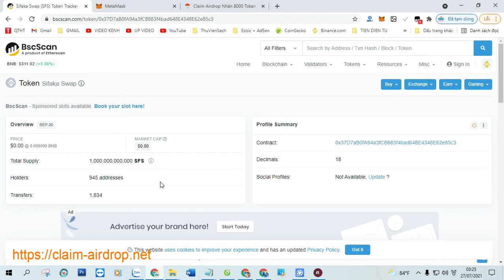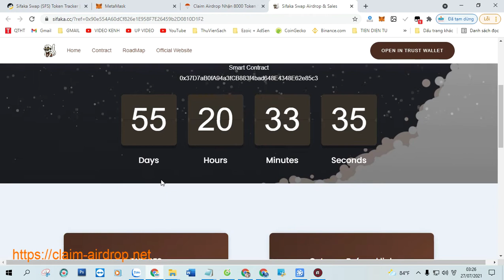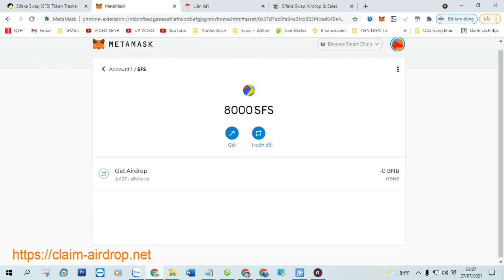Claim Airdrop Nhận 8000 Token Sifaka Swap (SFS), Mạng BSC Ví Trustwallet, MetaMask Phí 0,0003 BNB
+ Bước 1: Sao chép Contract :  0x37D7aB0fA94a3fCB883f4bad648E4348E62e85c3

+ Bước 2: Truy Cập Web Tại Đây Click ( Claim Airdrop ) Nhận Token